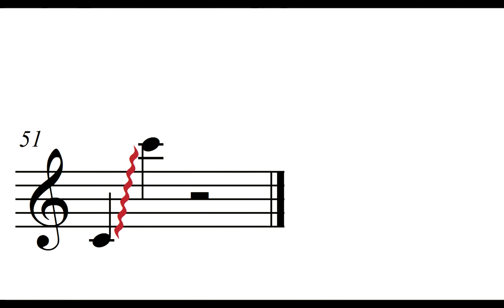Feenstaub - Ein Stück für viele Glockenspiele zum ersten Notenlesen in der Klasse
Wenn die Kinder in der Klasse alle gemeinsam einen Ton auf dem Glockenspiel von der Tafel abspielen, ergibt sich dieser "Klingeleffekt". Aus diesem habe ich eine Stück zum Klassenmusizieren gemacht. Geeignet zum ersten Notenlesen.